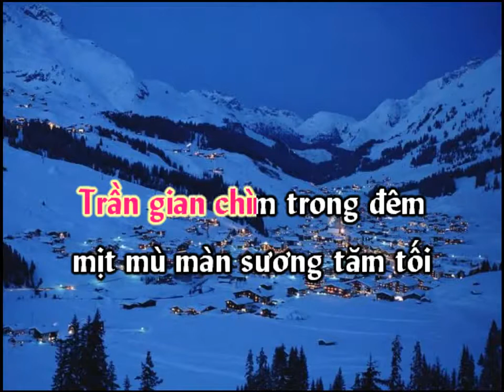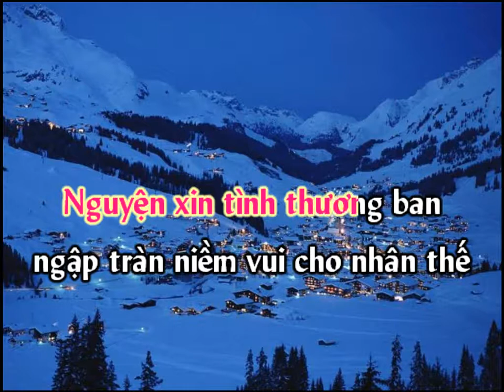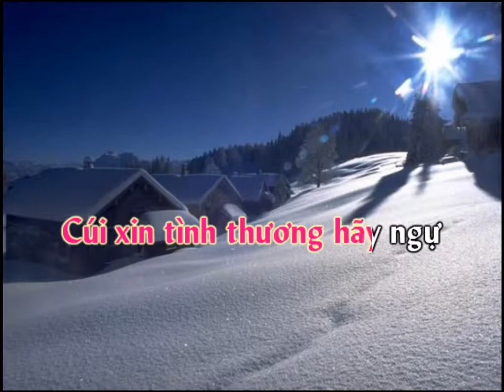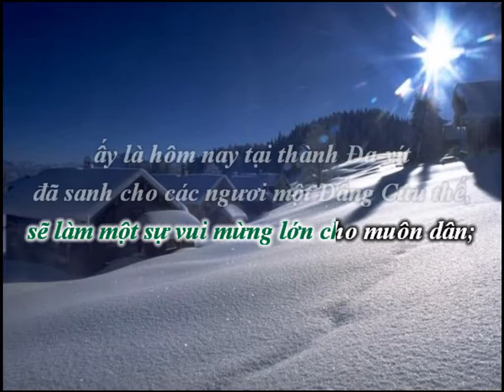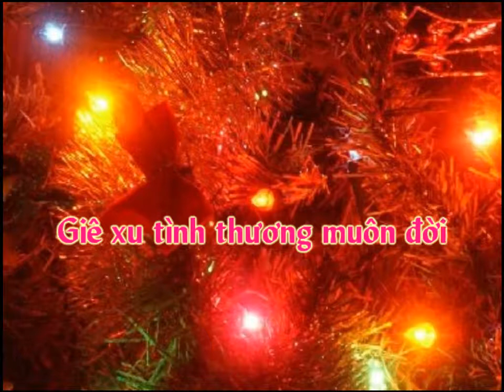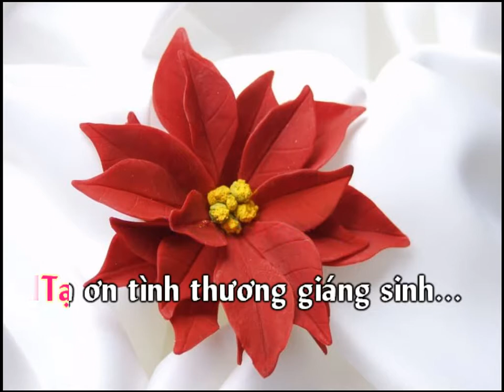TÌNH THƯƠNG GIÁNG THẾ - Ca Khúc TKG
Ca Khúc Thiên Kiều Giang - Nhạc Giáng Sinh